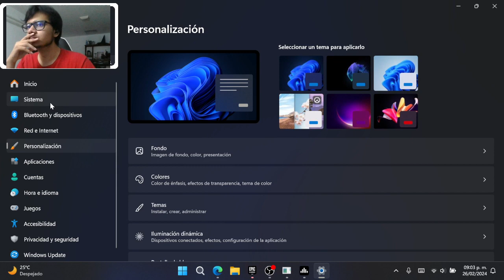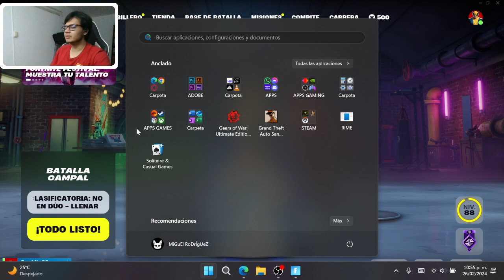LA PURA WASA, AVATAR DE NETFLIX con